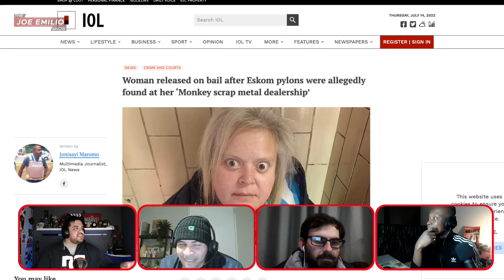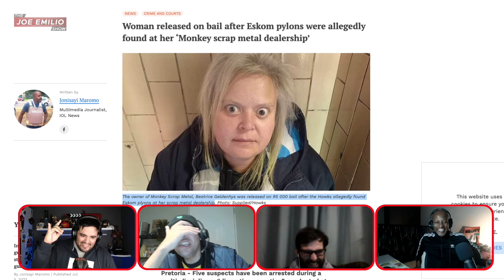The face you pull when you see South Africa's new petrol price